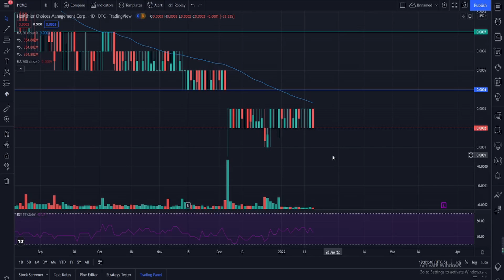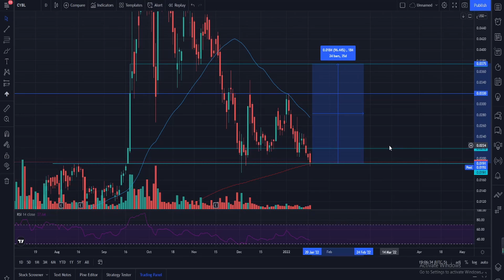HCMC SELLOFF OPPORTUNITIES! HERES WHY IS GOOD! WATCH OUT FOR THIS! DONT MISS OUT! HCMC ANALYSIS!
HCMC HUGE OPPORTUNITIES! HERES WHY IS GOOD! WATCH OUT FOR THIS! DONT MISS OUT! HCMC ANALYSIS!